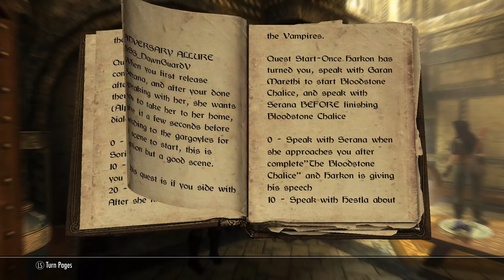Skyrim Galesse adult mod Part 55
This is a Follower/Quest mod that has adult dialogue and sex.
In order to be able to see and do some quests that later on will include Serana/Valerica, I used an old save, well it's actually a new save used specifically just for this mod.
Playing as a Futa character.